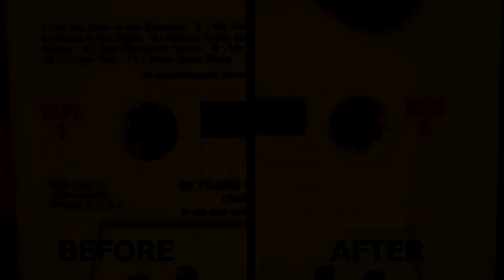REMOVING PRINT ON CASSETTE TAPES FOR RE-USE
If you are one of the 12 people out there still recording on cassettes then here's a method for easily removing the print on the cassette. Tapes aren't as easy to find as they used to be so old ones come in handy.